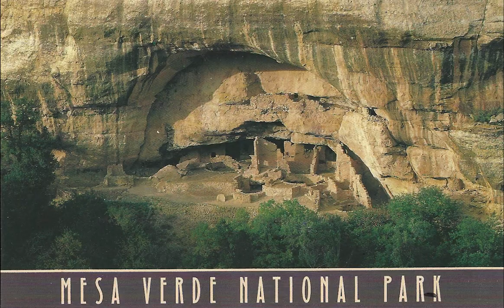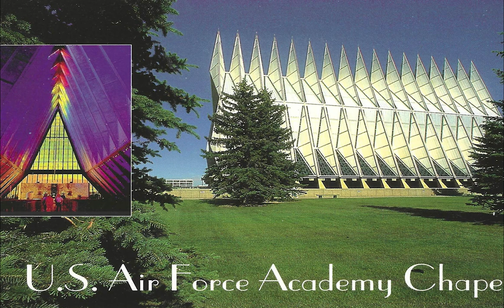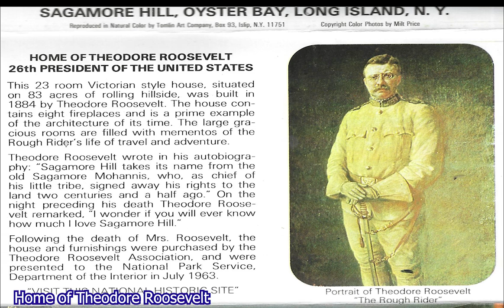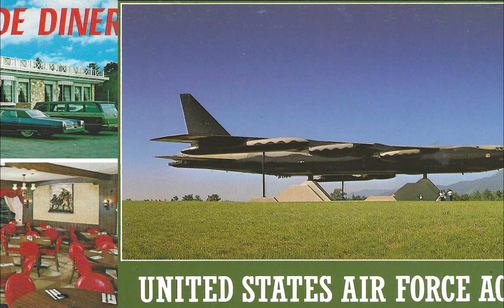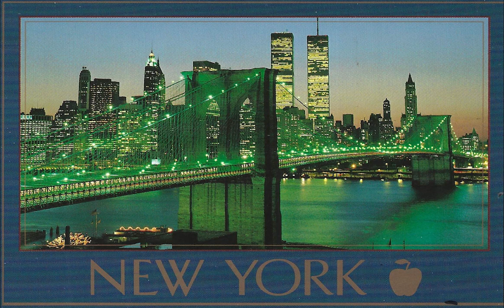Tourist Attraction of American Historical Sites/Home on the Range